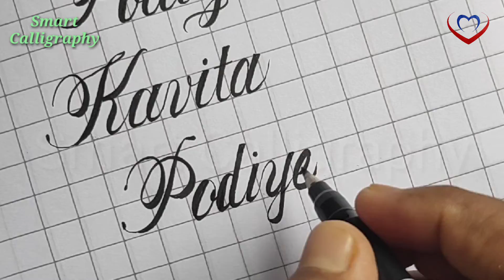Brush pen Calligraphy stroke/ brush pen completion for beginners/ creative handwriting/ smart Calli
Namaskar dosto
Smart calligraphy channel me apka swagat hai

Is video me brush pen ka prayog Kiya gya hai...
Sath hi classmate A4 size notebook ka use Kiya gya hai...

Yadi aap apna name mere YouTube video me dekhna chahte ho to mere channel ke kisi bhi video mein apna name ke sath comment Kar sakte hai.